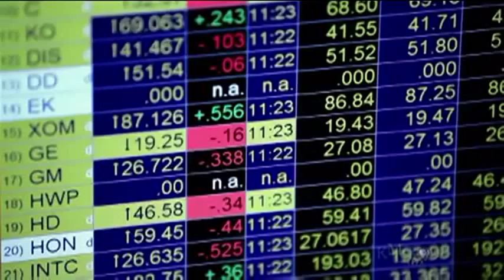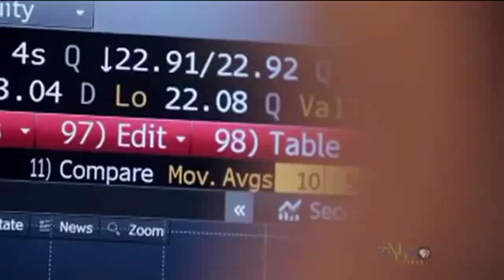EconomíaDeFondo Inversión de prima en mercados bursátiles